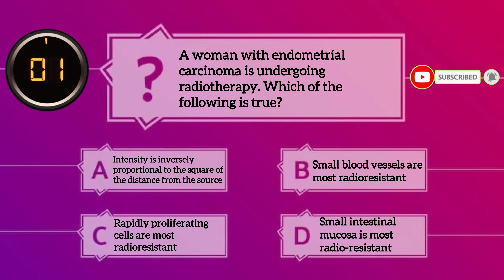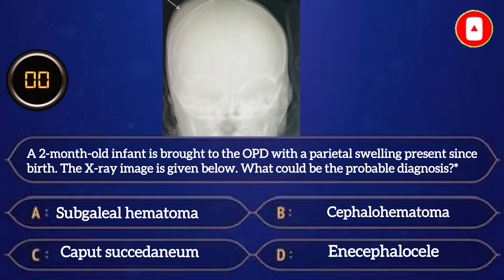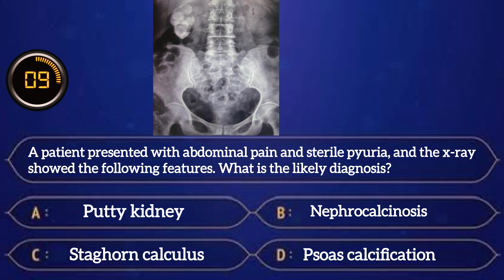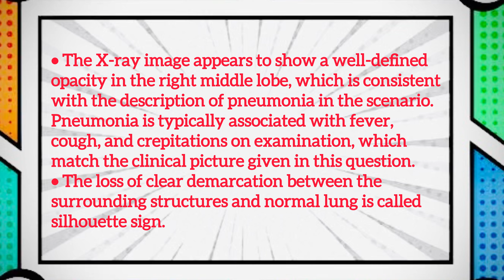RADIOLOGY -NEET PG 2023 | Solved Questions with explanation |Important PYQs |Previous Year Questions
NEET PG 2023- RADIOLOGY Solved Questions with explanation | RADIOLOGY PYQs |Very Important Questions. Previous year Questions

Non-system
Hepatobiliary System